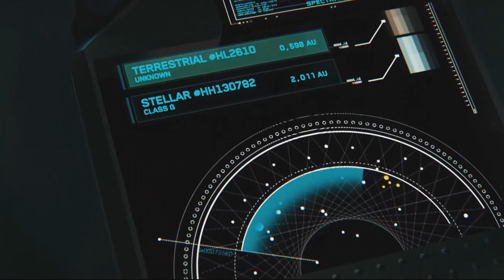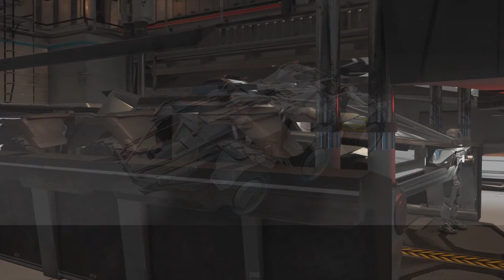Star Citizen ★ Constellation Aquila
The most in depth video on YouTube about The Constellation Aquila. Get ready for starcitizen done right!